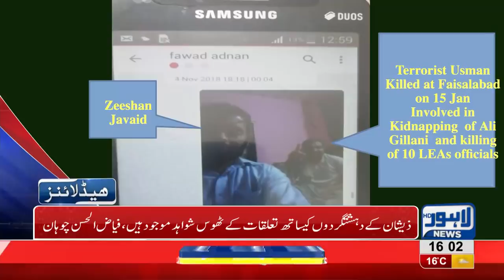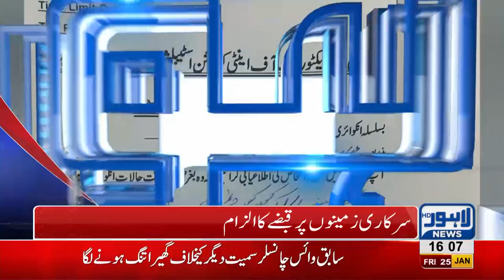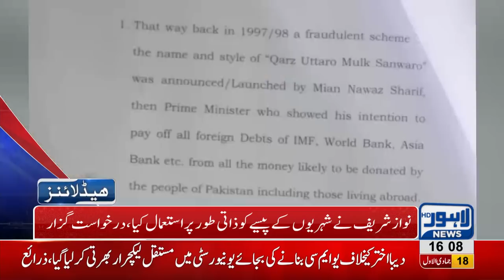04 PM Headlines Lahore News HD – 25th January 2019